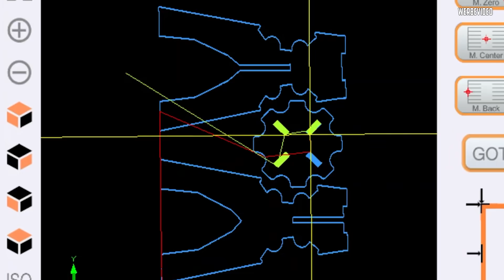Auf einmal haben wir unglaubliche Möglichkeiten!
Wir fräsen jetzt unsere eigenen Möbel? Hä?! Ja genau - wir stellen Dir unsere neue CNC von Stepcraft vor und zeigen, wie wir in sehr kurzer Zeit einen Hocker bauen. Einfacher war es in jedem Fall noch nie!

🔝Schrauben/Akkuschrauber*:
18V Bosch - Home
18V Bosch – Profie
18V Makita
12V Bosch

🔝 Sägen*:
Kappsäge (das MONSTER)
Tischkreissäge (Budget)
Tischkreissäge GTS10
Tauchsäge (Festool)
Stichsäge (besser)
12v Stichsäge

🔝 Fräsen & Hobeln*:
12v Kantenfräse
230V Kantenfräse

🔝 Schleifen*:
18V Winkelschleifer

🔝 Zubehör & sonstiges*:
Schwerlastrollen (groß)
Absenkbare Schwerlastrollen